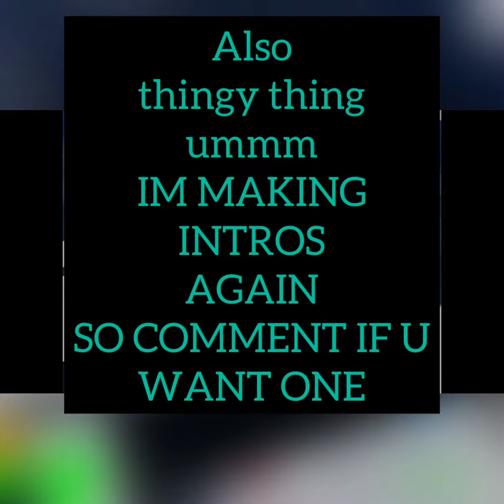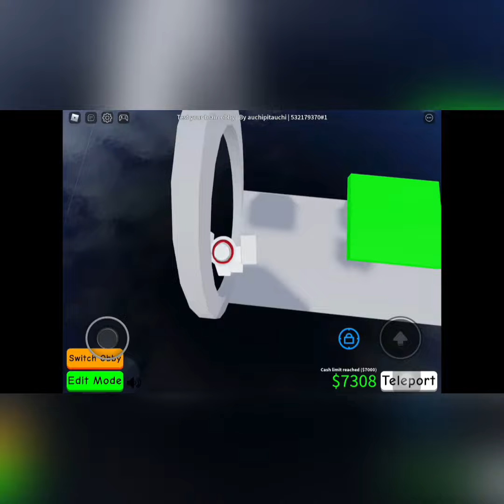Obby in Obby Creator (ROBLOX)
xd
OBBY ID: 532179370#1